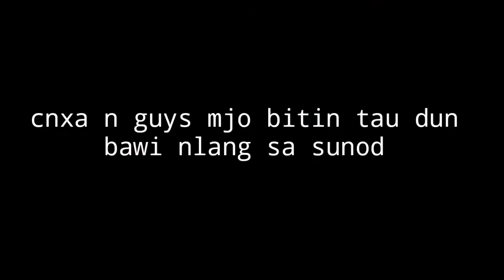drawing and painting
Try q ulit mag drawing
Praktis muna tayu mga ka bahag at kung bago ka lng sa aming channel plss subscribe na at wag kalimutan pindutin ang notification button para updated ka sa mga iaupload naming video

Marami pong salamat ingat po kayu and godbless po